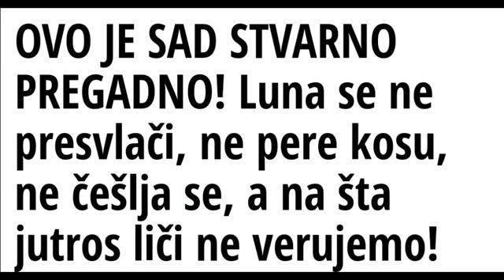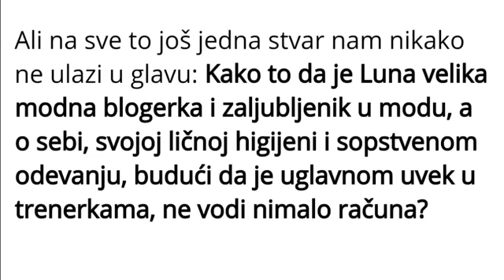ZADRUGA STROKAVA LUNA